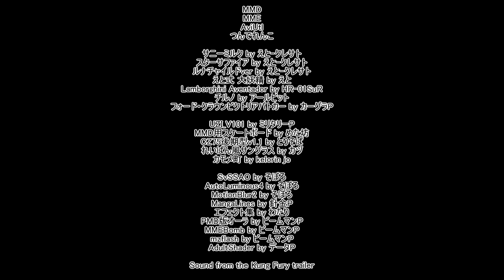Touhou MMD - KUNG FURY with the fairies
To celebrate the premiere of KUNG FURY!